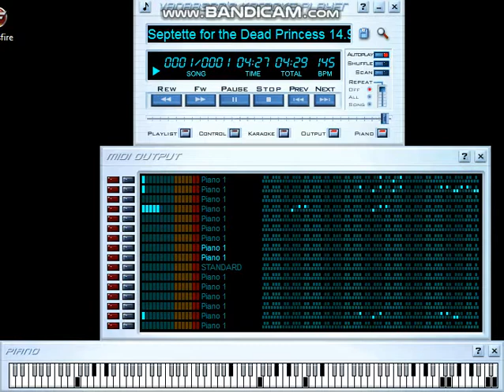AMD Athlon II X2 260 vs Septette for the Dead Princess 14.9 (14.6) Million (VBKP)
Midi by Thinker-Al
Soundfont used: Roland Superb Piano

Specs:
AMD Athlon II X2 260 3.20 GHz
3 GB RAM (was used on 4 GB RAM)
20 GB SSD
445 GB HDD
NVIDIA GeForce 210
32-bit Operating System (Windows 7 Ultimate)